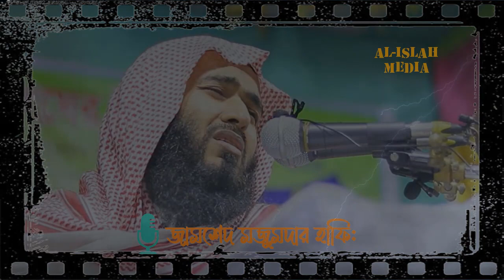Zamshed Mojumder Emotional | তোমরা তোমাদের স্ত্রী-সন্তানে, ধন-সম্পদের মোহে পড়ে আল্লাহ কে ভুলে যেও না